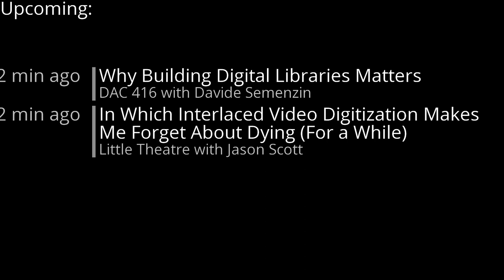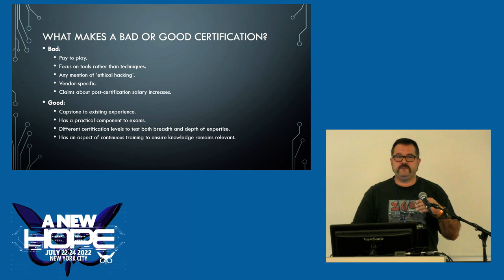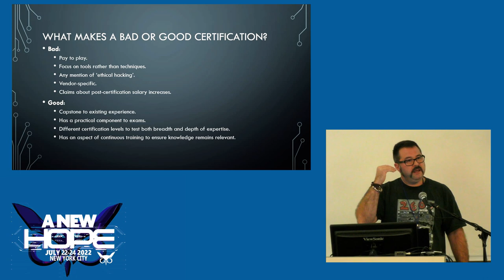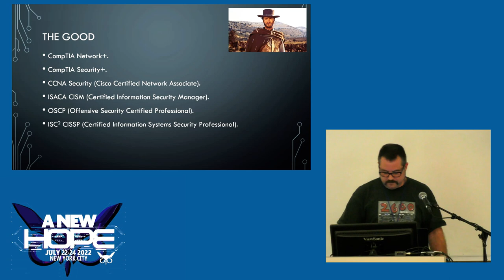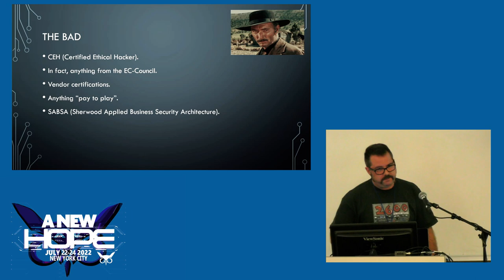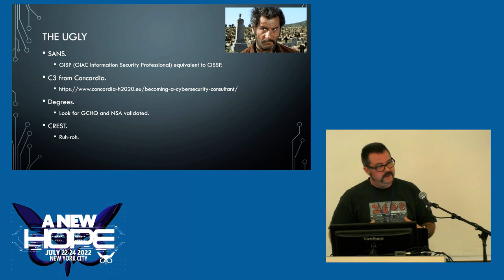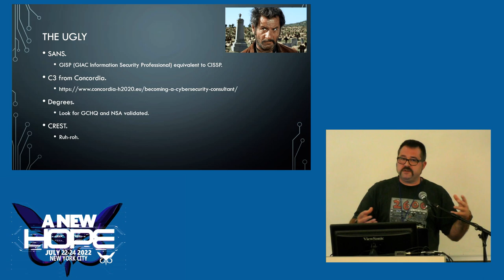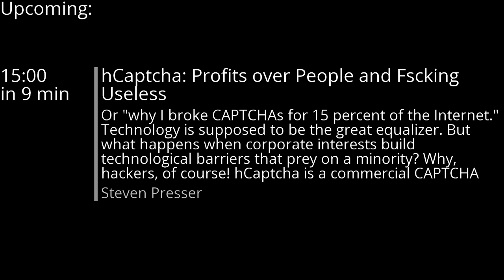A New HOPE (2022): Cyber Security Certifications: The Good, The Bad, and The Ugly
Friday, July 22, 2022: 2:00 pm (DAC 206): As hackers, we all have unique skills and abilities that are in huge demand globally. How can we demonstrate to non-technology people - HR and hiring managers - the value of the work we've done? Increasingly, everyone is turning to certifications as a way to demonstrate their knowledge and skills. But with so many certifications to choose from, and with courses and exams costing so much, how can we know which ones improve our job application and career prospects - and which ones hold us back? In this presentation, Tom will share his experiences from 30 years in the security industry - looking at the range of entry-, mid-, and high-level certifications. He'll share what he looks for when hiring and building out his teams, how he evaluates candidates and their certifications, and which ones he recommends (and which to avoid) for people at all stages of their career.

Tom Kranz